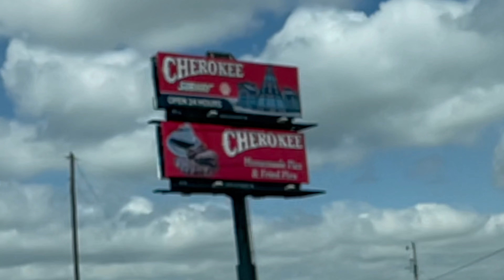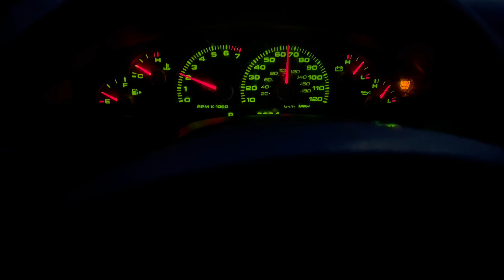In New Mexico! How Beautiful! On way to Los Angeles...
Check out this new video of me driving across country to Los Angeles.  ...and my other videos on God and Jesus, my feature films, music videos...

My music is now on Apple music, iTunes, Amazon, iHeart Radio... Spotify and many other places where you can buy and download music... Here is the link to my Greatest Hits album to preview what the music sounds like and if you want buy it for not that much money